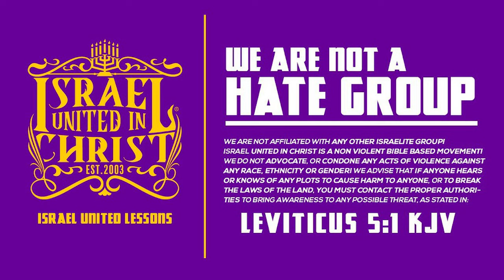BRO WANTS THE SMOKE! STOP!